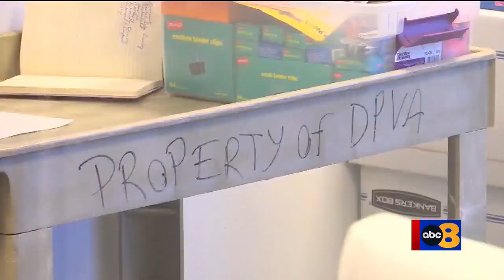Counting ballots far from over in Virginia Democrats’ 4th District firehouse primary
Over 12 hours since they began, volunteers are still counting ballots to determine who will be the Democratic nominee in a special election to fill the seat for the 4th Congressional District.

Nearly 26,500 ballots were cast during Tuesday’s Democratic party-run firehouse primary for the 4th Congressional District — almost double what was submitted for Donald McEachin’s primary contest in 2016 with 15,700 ballots.

As of 10 p.m., a little over half of the votes –14,407 — have been counted. What started as five tellers hand-counting the ballots has since been increased to 11 tellers. Making their way through precincts in alphabetical order, the tellers have counted five precincts with three locations left — including the city of Richmond and Surry County.